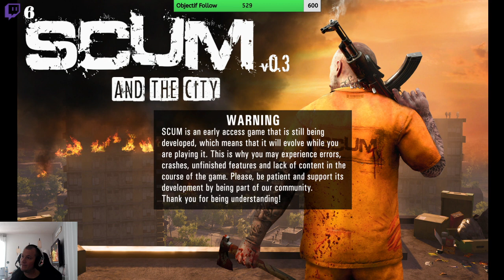🗽 Born In USA 🗽 // 👮 LSPD : Harry Callahan 👮